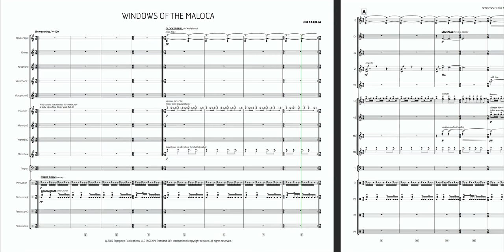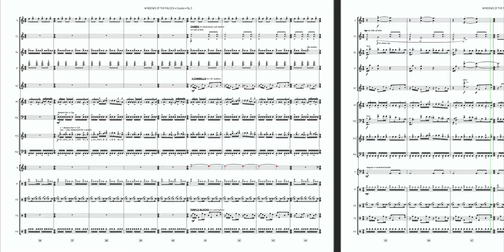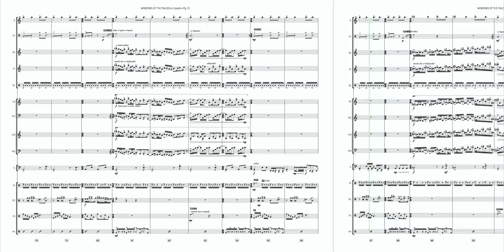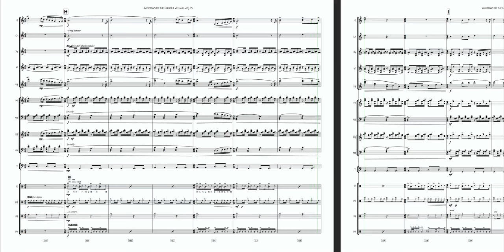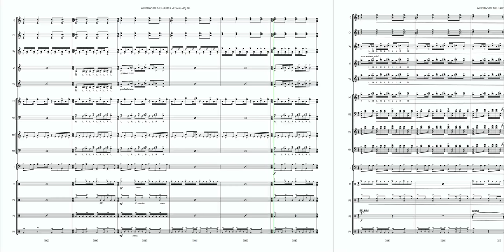Windows of the Maloca (score playback)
"Windows of the Maloca" for percussion ensemble
5.5 minutes | 14 players | Advanced

All sounds generated from the Virtual Drumline 2.5.5 sample library